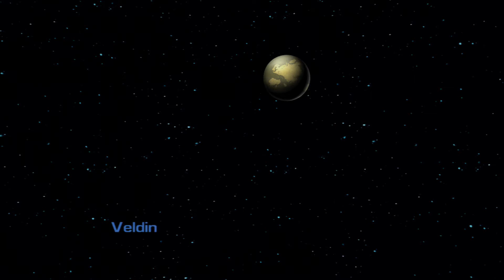Ratchet & Clank 3: Welcome back to the Solana Galaxy #1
Ratchet returns to Veldin to defeat the tentacle-eyed terrors invading his homeland.

This series loves its tentacles. ( ͡° ͜ʖ ͡°)